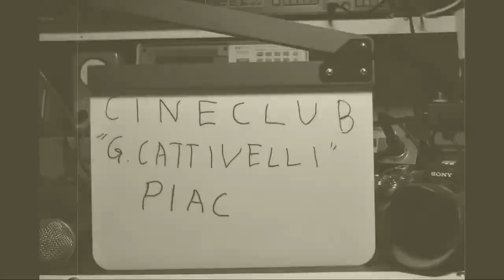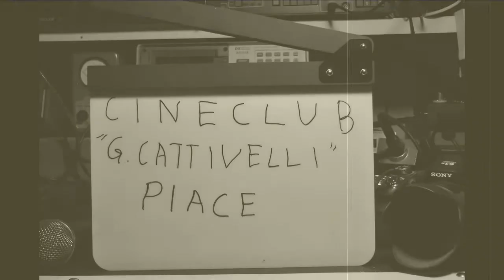Intervista Peppe Vessicchio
Intervista da me realizzata in occasione dell'esibizione del M.o Vessicchio e la sua orchestra  presso la casa di riposo " Vittorio Emanuele " di Piacenza - anno 2018